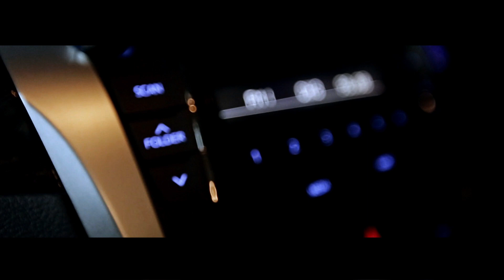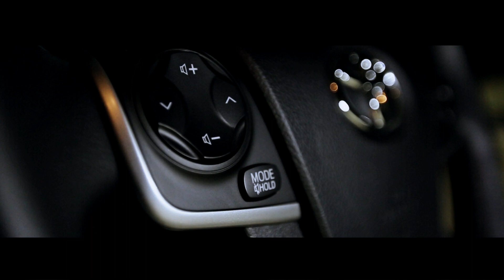Toyota Camry2015 ติดแก๊สโตโยต้า แคมรี่ หงษ์ทองออโต้แก๊ส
Toyota Camry2015 เครื่องยนต์ 6AR-FSE เตรียมพบกับรีวิวโตโยต้า แคมรี่ 2015 รุ่น 2.0G รีวิวทดสอบสมรรถนะ อัตราเร่ง และอัตราสิ้นเปลืองอย่างละเอียด สอบถามรายละเอียด โทร.083-444-9444

อัพเดทเนื้อหาล่าสุด ติดแก๊ส "คัมรี่" All new Toyota Camry ติดแก๊ส Prins

- Camry 2.0 D4S 2015 ขึ้นไป ติดแก๊ส Prins VSI-3DI คลิก

- Camry 2.5G 2022 ตัวใหม่ ติดแก๊ส Prins VSI-3 DI คลิก

- Camry 2.5 Hybrid ติดแก๊ส Prins VSI-3 DI คลิก